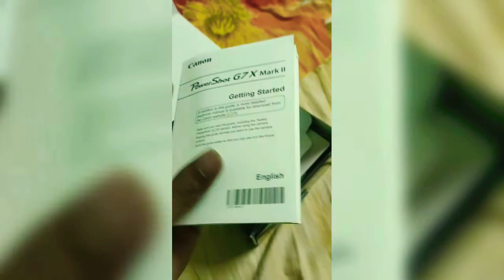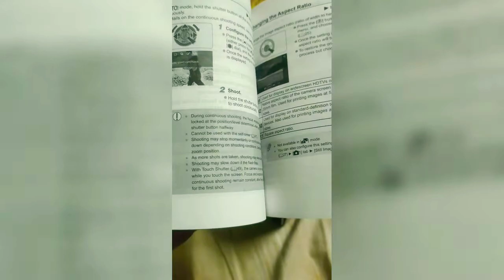সব মিলিয়ে ৪৫হাজার টাকা নিলো এই ক্যামেরা 😇😇